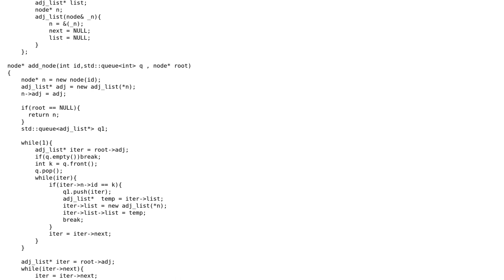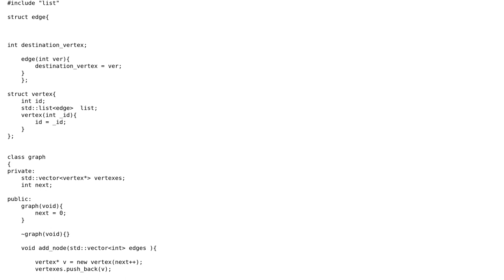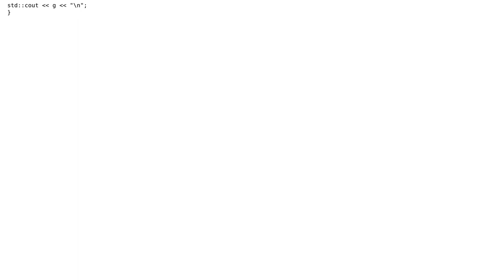Code Review: Creating an adjacency list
With thanks & praise to God, and with thanks to the many people who have made this project possible! | Content (except music & images) licensed under CC BY-SA | Music | Images & others | With thanks to user sethi user Martin York user Jamal and the Stack Exchange Network Trademarks are property of their respective owners. You are responsible for your own actions.